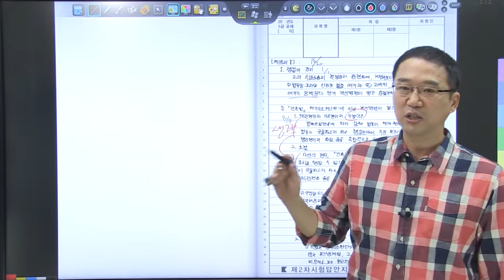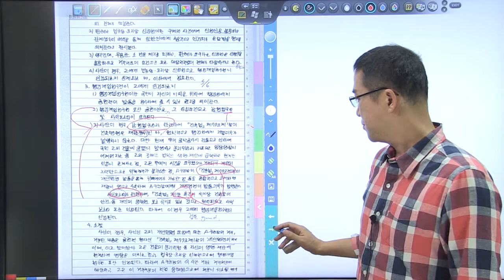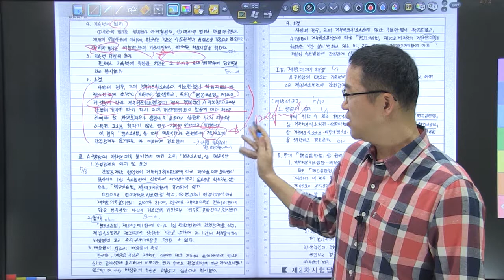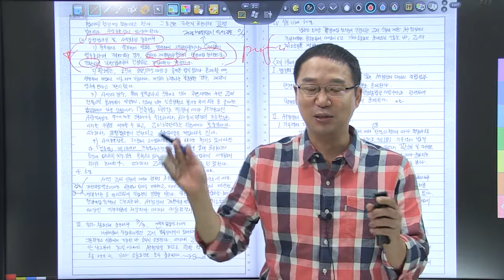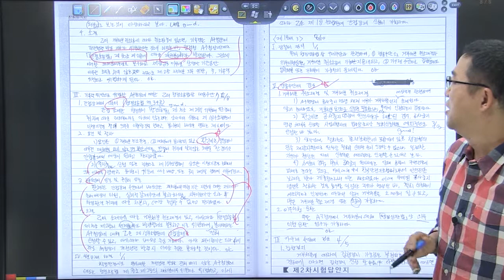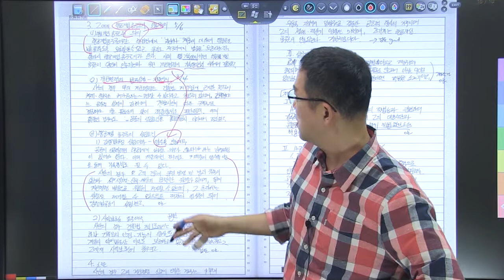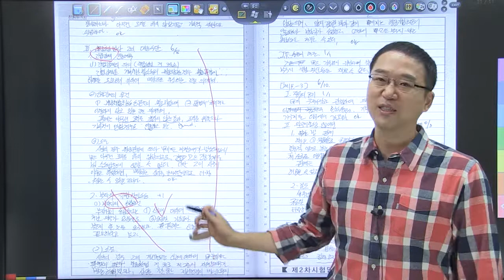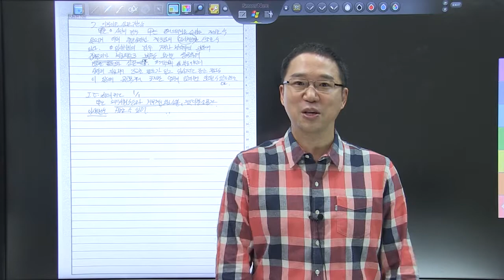2020년 5급공채 행정법 3순환 모의고사 5회 복습동영상_/행정개입청구권/기속력/공사중지명령/